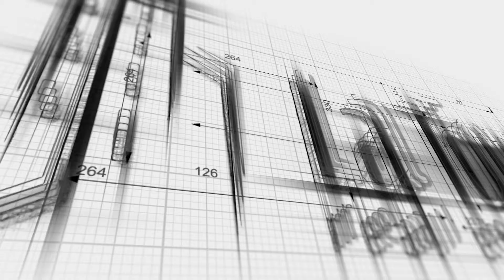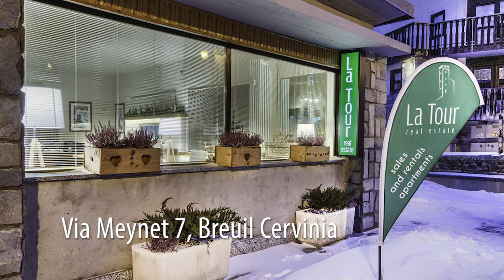Cervinia, Cielo Alto, Appartamento con vista panoramica sul Cervino.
◯ Rif. 4796
◯ Maggiori dettagli: immobiliarelatour.net

In località Cielo Alto, adiacente agli impianti di risalita, bar e ristoranti, appartamento con vista panoramica sul Cervino completamente e finemente ristrutturato nel 2019 ripensandone gli ambienti in uno stile alpino contemporaneo. L'alloggio è libero su due lati paralleli e si sviluppa su due livelli sfalsati congiunti da una scala interna che separa la zona giorno dalla zona notte. La zona living gode di abbondante illuminazione naturale grazie a delle ampie porte finestre scorrevoli dalle quali è possibile ammirare la catena delle Grandes Murailles concentrando in un unico ambiente l'ingresso, l'angolo cottura, la sala e la zona pranzo. Percorrendo la scala interna con gradini in pietra ci si sposta verso la zona notte nella quale è presente un bagno anch'esso con pavimentazione in pietra, box doccia in mosaico, un comodo ripostiglio e un'ampia camera da letto con balcone dotata di cabina armadio. Le finiture, sono state realizzate in rovere trattato con lavorazioni artigianali donando al legno un aspetto opaco e riscaldando l’atmosfera degli ambienti creando una sinergia perfetta tra carattere, respiro e luminosità.